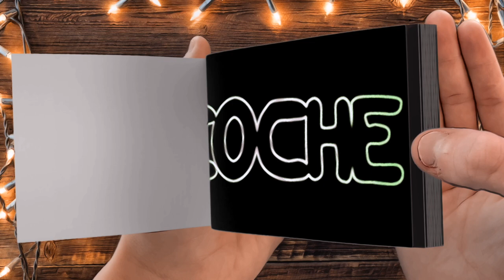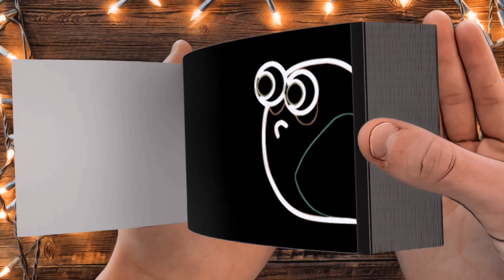Spanish Alphabet Lore (A-Z) but Its Vocoded To Gangsta's Paradise - FLIPBOOK